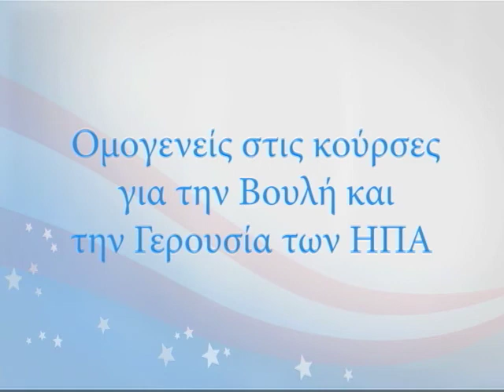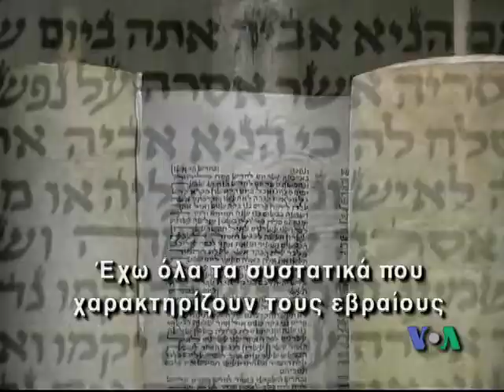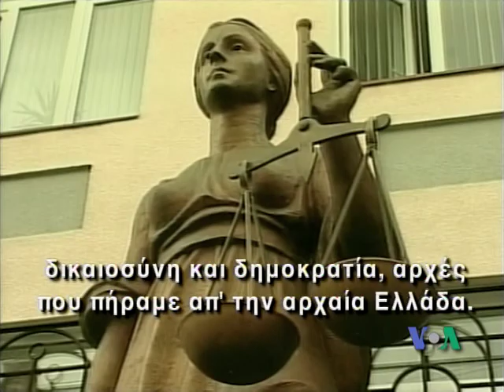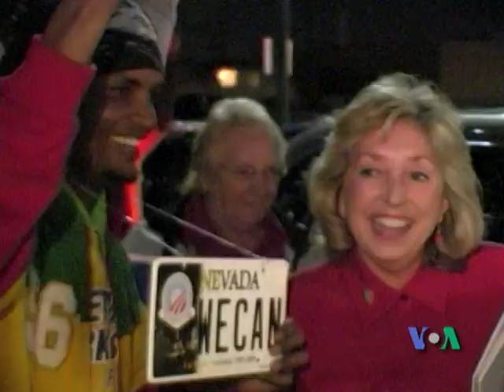Τίμησαν την ομογένεια # 3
Τηλεοπτικά πορτραίτα Σέλεη Μπέρκλεη, Ντίνας Τάιτους και Νίκης Τσόνγκα